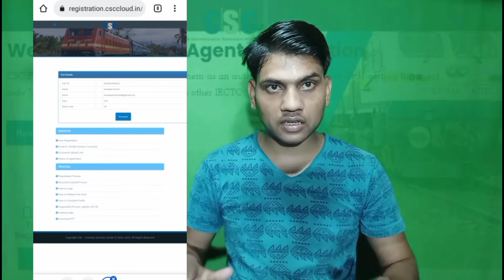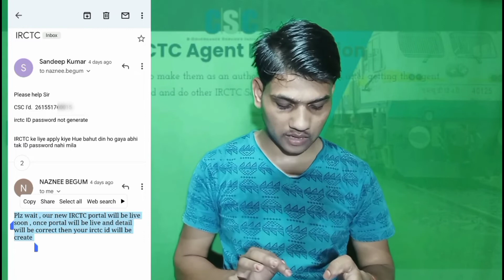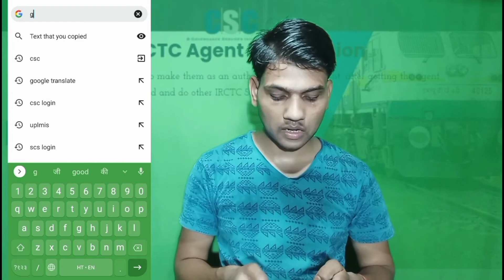CSC IRCTC Agent ID Not Received || IRCTC Id Password Not Generate || IRCTC Agent ID Nahi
IRCTC ID Password Not Generate || IRCTC ke liye registration kiye bahut din ho gaya abhi tak ID password nahi mila

Gmail I'd. sandeephardoi108@gmail. com

                      My Address
Contry:   India
State:    Uttar Pradesh
Jila:       Hardoi